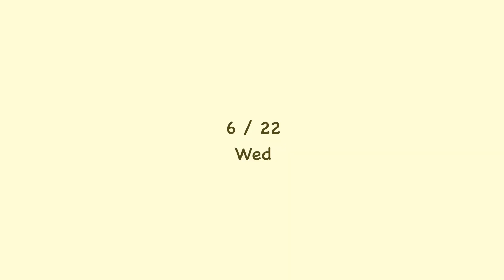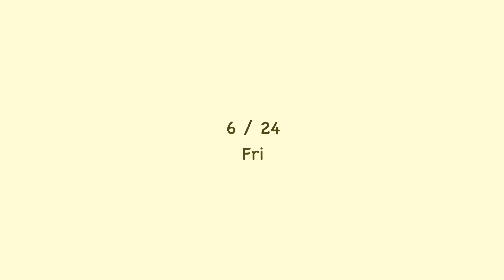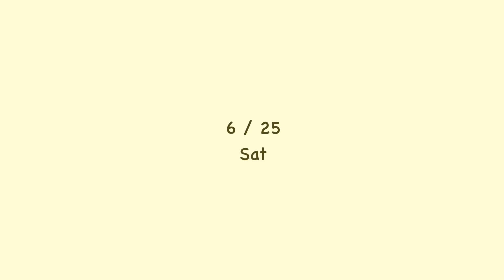🇺🇸미국일상 브이로그 in 시카고 || 꽃마USA, 중동식 치킨, 딜 라이스, 장바구니와 신발 하울, 도시농부 텃밭 업데이트👩🏻‍🌾, 첫 마라톤 그룹 훈련🏃🏻‍♀️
영상 내 제품들에 대한 리뷰나 의견은 제 개인적인 것임을 알려드립니다.⭐️

📌 선영텔러 아마존 추천제품 (추천인 링크) 👉🏻

﹩ 추천인 링크를 통해서 구매시 저에게 소정의 수수료가 지급 됩니다.

🎼Music

*Kevin MacLeod의 Long stroll, Doh De Oh 에는 크리에이티브 커먼즈 저작자 표시 4.0 라이선스가 적용됩니다.

*Audionautix의 Walk In The Park에는 크리에이티브 커먼즈 저작자 표시 4.0 라이선스가 적용됩니다.